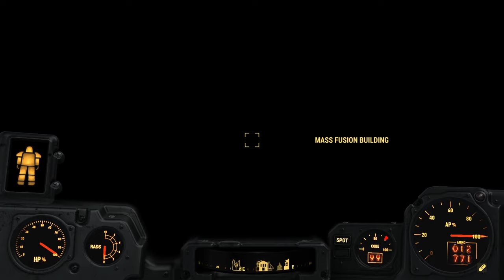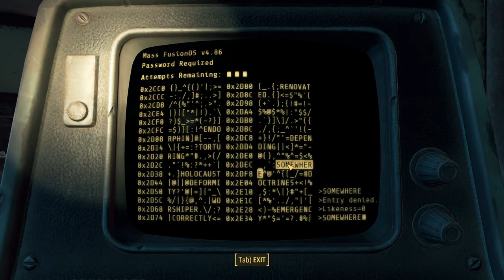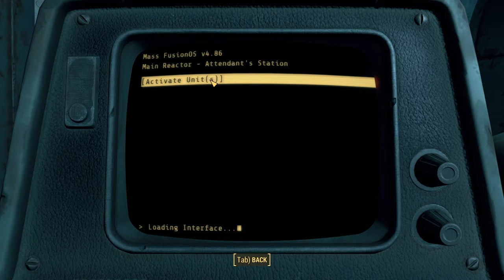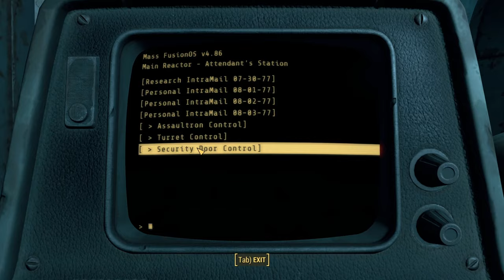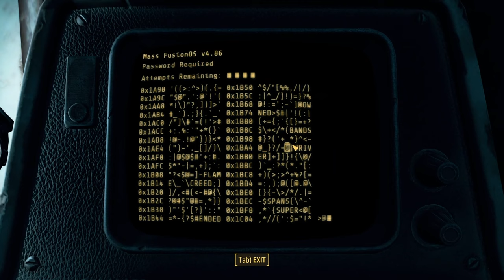[Fallout 4] Part 42 Mass Fusion Main Questing